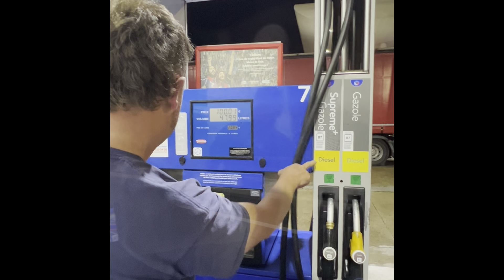Team Wales in Spain.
A brilliant adventure during the summer to Spain, for the 69th World Coarse Fishing Championships.